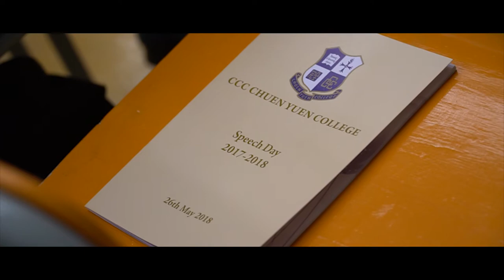CCC Chuen Yuen College Speech Day (2017-2018)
中華基督教會全完中學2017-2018年度畢業典禮 (2018/05/26)